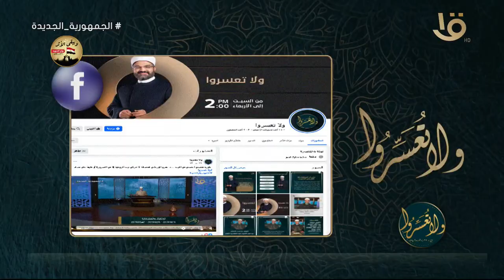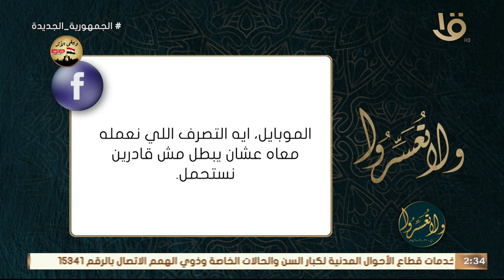حديث: إن الصدقة على المسكين صدقة وعلى ذي الرحم اثنتان.. شرح وتوضيح مع د. عمرو الورداني حلقة 6-3-2024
ولا تعسروا | حديث: إن الصدقة على المسكين صدقةٌ، وعلى ذي الرَّحِمِ اثنتان.. شرح وتوضيح مع د. عمرو الورداني حلقة كاملة 6-3-2024